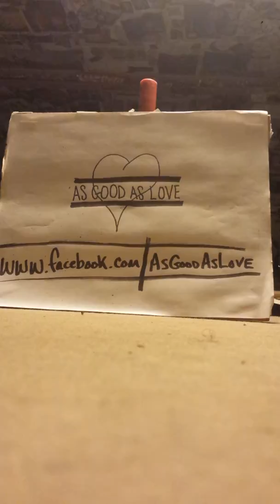AsGoodAsLove- 'Everyday'(B.Hollycover,demo)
c.7.2015.APG